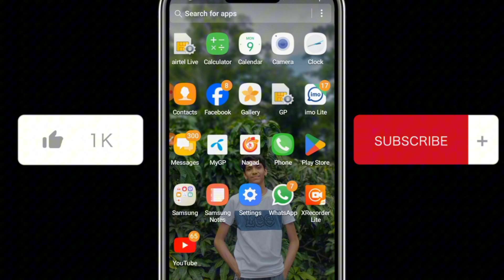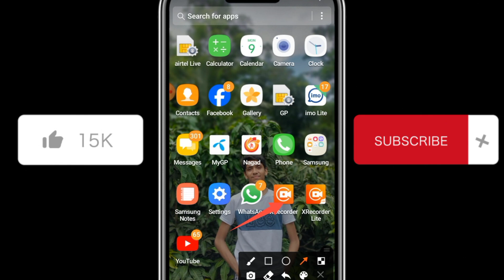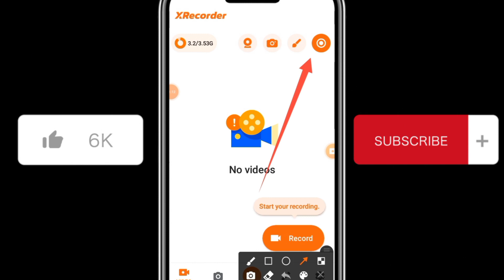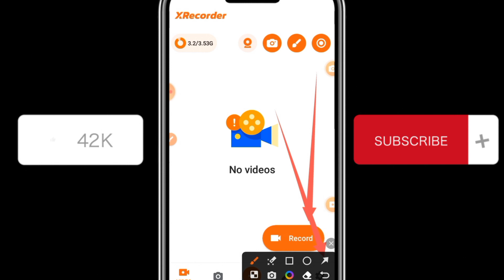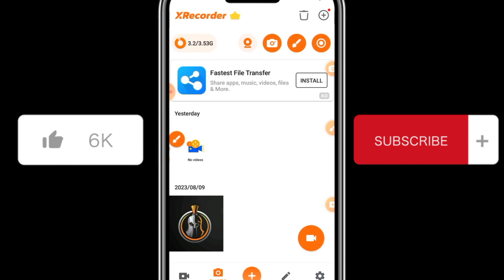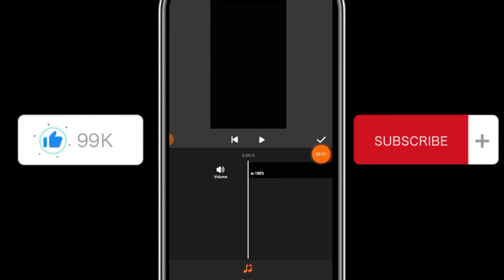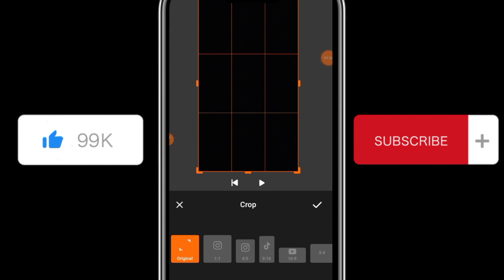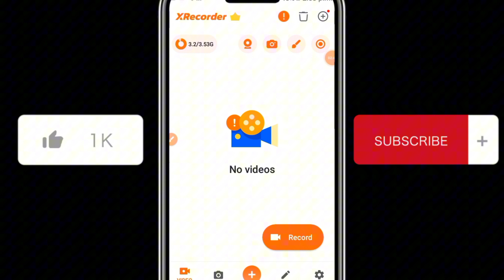মোবাইলে স্ক্রিন রেকর্ড করার সেরা এপপ্স | মোবাইলে স্ক্রিন রেকর্ড করবো কিভাবে | X Record App Review BD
In This Video: screen record notun niyome,screen record korbo,স্ক্রিন রেকর্ড করার,মোবাইলে স্ক্রিন রেকর্ড করবো,X Record,App Review BD,স্ক্রিন রেকর্ডার অ্যাপ,স্কিন রেকড সফটওয়্যার,স্কিন রেকর্ড করব কিভাবে,স্ক্রিন রেকর্ডার ডাউনলোড,technologyknowledgeofficial,Mobile screen recording,screen recording all setting,how to record my android screen,how to record screen on android,screen recorder for android,how to record your android screen,bangla tutorial,screen recorder,how to

✅Our Gaming Channel: @RandomGamePower